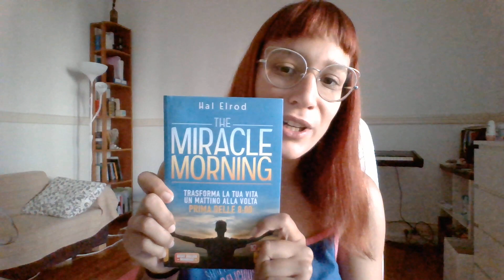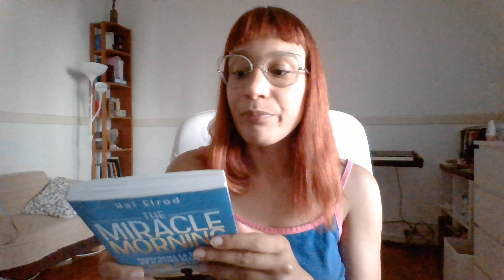Miracle Morning dopo 2 anni di tentativi falliti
Ciao a tutti :) in questo video vi recensisco il famoso libro di Hal Elrod "The Miracle Morning" e vi parlo un pochino della mia esperienza con le routine mattutine e lo svegliarsi presto al mattino.